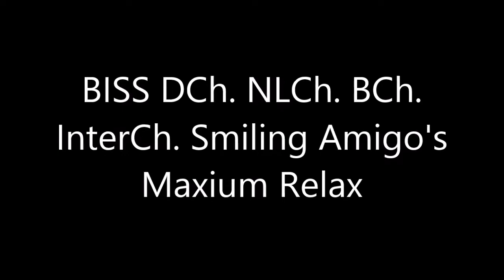AMSTAFF "BISS DCh NLCh BCh InterCh Smiling Amigo's Maxium Relax"